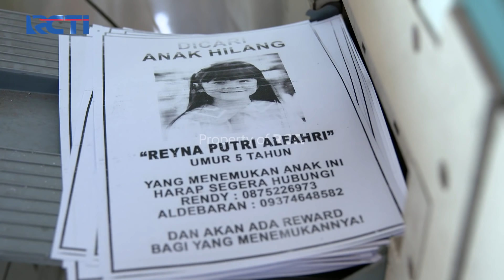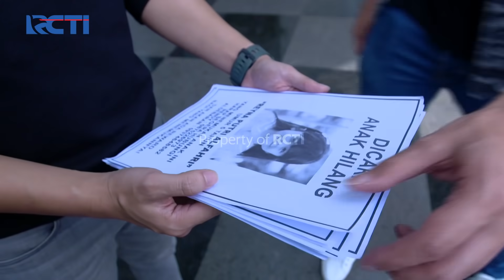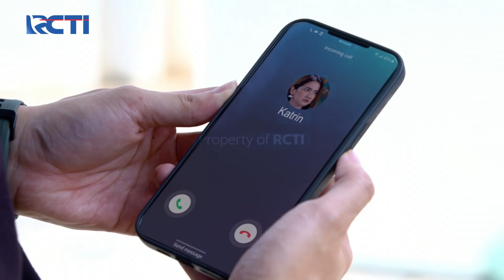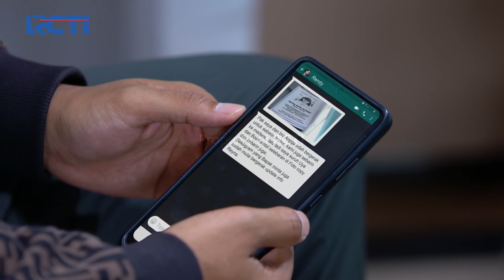BERI PUJIAN😊😊 AL COBA MEMBUAT ANDIN TERTAWA😍 | IKATAN CINTA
Andin Ingin Melihat Foto Reyna dan Memandangnya, Kemudian AL Coba Menghibur Andin Dengan Membuatnya Tertawa Lewat Foto Reyna, AL Terus Menjaga Kondisi Andin Agar Tidak Drop, dan AL Berhasil Membuat Andin Terhibur Dengan Cara Mas AL Yang Terus Memuji Andin dan Juga Reyna.

AL TAKUT NINO TAHU SOAL HILANGNYA REYNA😟😟 | IKATAN CINTA | Eps.625 | (2/4)